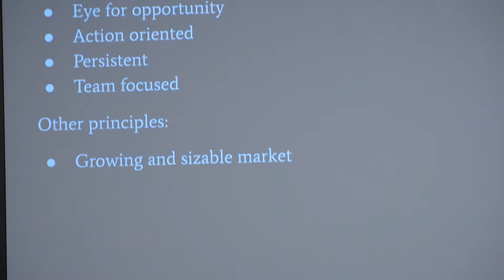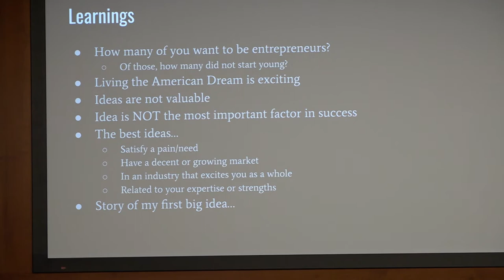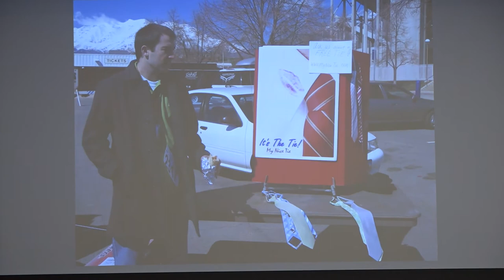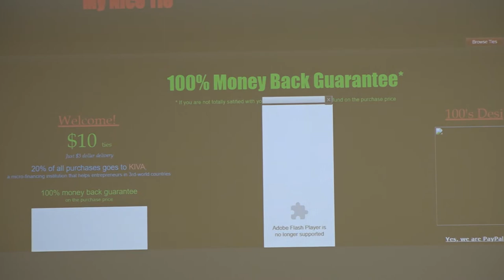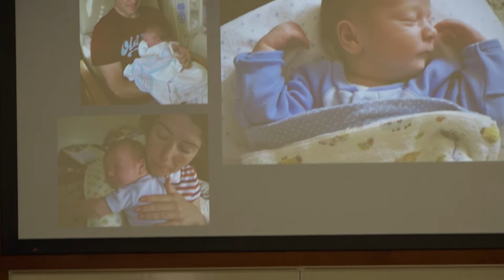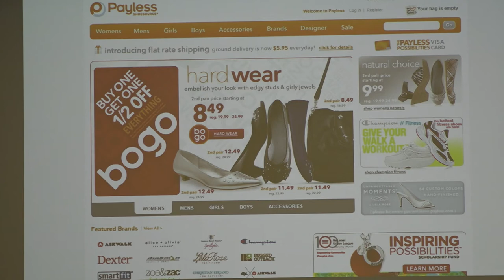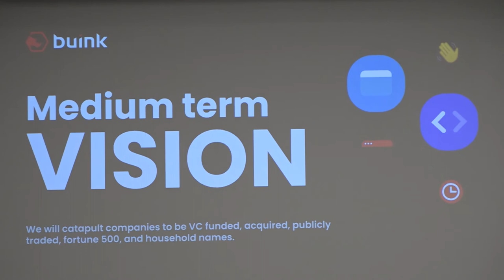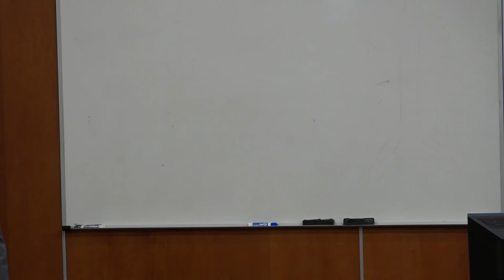Snow College Entrepreneurship Seminar: Ben Buie 2-12-2022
Ben has an extensive background in web development. He's written code for companies large (Reebok, Sherwin Williams, Centura Health) and small (Defend Your Money, Filmfest Media). He's currently building Buink Web Development where he helps unleash the internet in a transparent way for small to medium sized businesses with superior quality code. Check out Buink.com for more info.

Not only does he write code, Ben also manages devops, leads teams, oversees design, and does just about everything you'd expect from a CTO. He calls himself a fractional CTO because his skills are perfect for businesses who realize the importance of an experienced technical lead but don't have the budget for someone full-time.

In his free time, Ben runs an eCommerce site and YouTube channel called MyNiceTie.com. He has taught millions of people how to tie a tie and helped micro-finance 841 entrepreneurs in 77 countries. He currently seeks to use the symbol of a necktie to make the world a better place with MyNiceTie's Last Hope Project.

Ben tries to give back to his community. As a student at CU, he ran the Graduate Entrepreneurs Association and StartupCU. Shortly after graduating, Ben co-founded Spark Boulder, the first space for startups at CU. Later, he served for 3 years as a Scoutmaster for the Boy Scouts of America.

On a more personal note, he's married with four energetic boys. He's a player of guitar, a devour-er of cookies, an artist who is starving for time to practice, a supporter of freedom and liberty, a fluent speaker of Russian, and a follower of Christ. Oh, and he makes some mean rolls. :)